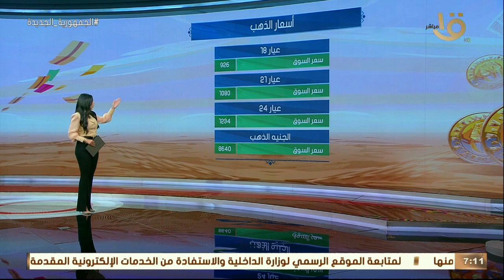صباح الخير يا مصر | جولة سريعة لمعرفة أسعار العملات والذهب وحالة الطقس اليوم